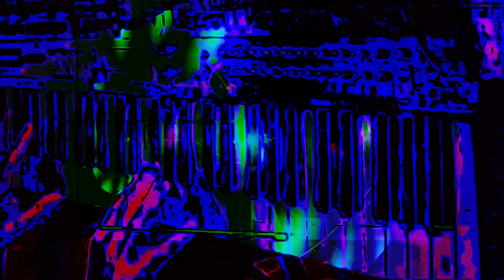The 16:28 minute long videos getting made and uploaded. *Photosensitivity Warning*